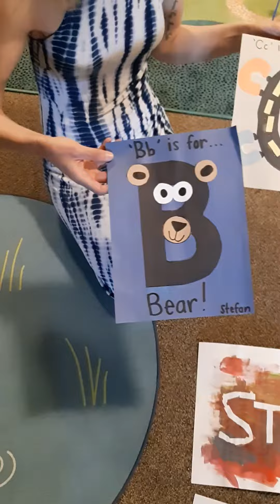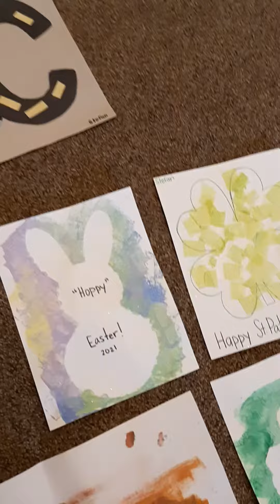Montessori Academy Part 1! 🌞